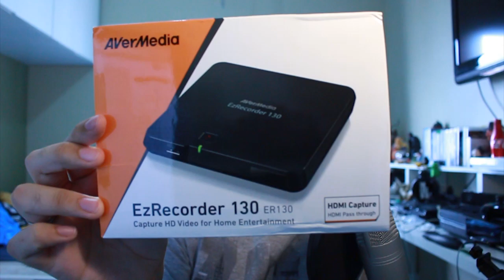COMO GRAVAR IMAGENS HD TELEVISÃO, PLAYSTATION 3, PLAYSTATION 4 - QUEBRAR TRAVA HDCP!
Nesse vídeo vou ensinar uma maneira DEFINITIVA para derrubar as travas HDCP! Não me responsabilizo por nenhum dano a sua máquina, ou por ações não pensadas.

IMPORTANTE: FIRMWARE - LEIA!
esse tipo de extensão não é aceita para upload, então faça o Download e renomeie a extensão do arquivo para .bin antes de copiar para o PEN DRIVE!)

Skype: gamer.patife
Valeeu!